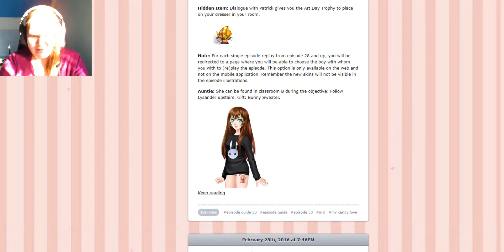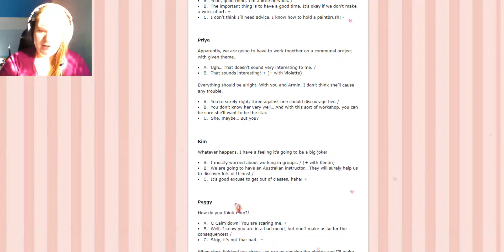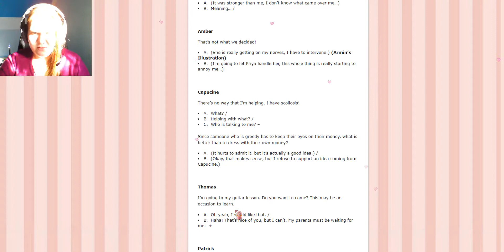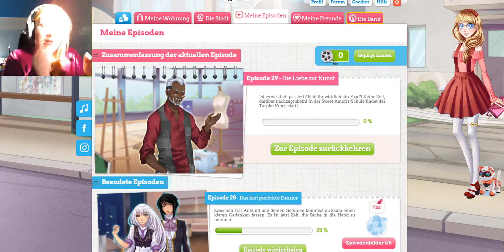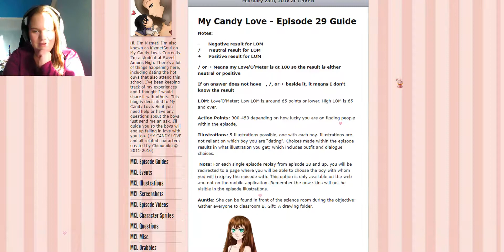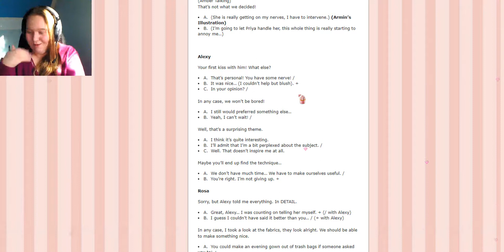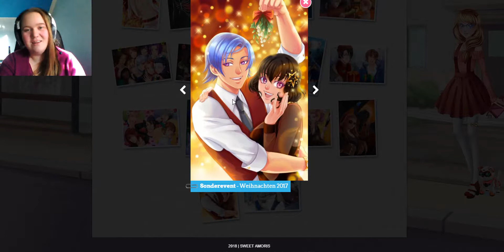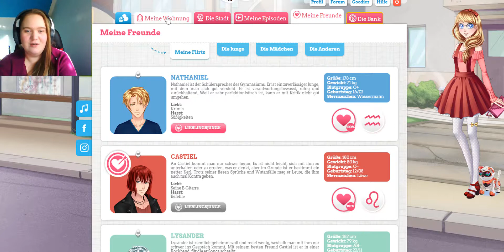Let's Play Sweet Amoris [DE] Episode 29: Part 1 - Rosa? Reg dich ab!!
Alexy, du sollst doch nicht einfach unser kleines Geheimnis weiter erzählen! Also echt!